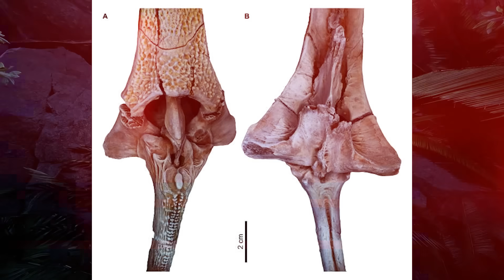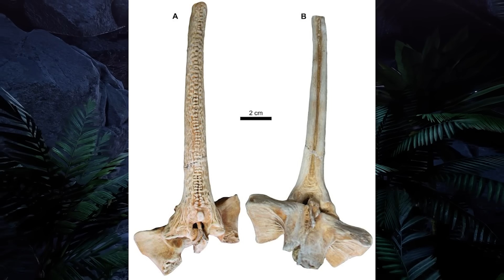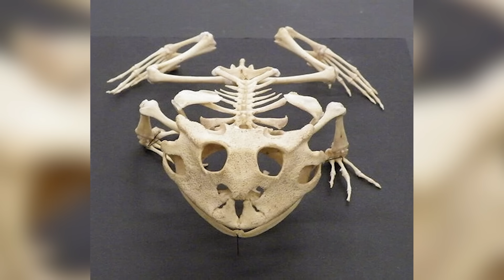Mysterious Fossils That Don’t Match Any Known Species - Part 2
Mysterious fossils that don’t match any known species are baffling scientists around the world! In this video, we dive deep into the most mind-blowing and unexplained fossil discoveries that challenge everything we know about evolution, ancient life, and the history of our planet. From bizarre skeletal remains to odd prehistoric creatures, these fossilized mysteries are leaving experts scratching their heads. Could they be evidence of lost civilizations, ancient extraterrestrial life, or just creatures that defy all logic? Join us as we explore these unexplainable fossils and unravel the secrets of our distant past.

Set Manager:
Chris Stiuso

Time Codes:
0:00- Intro
0:13- The Giant Catfish
1:24- Whale Valley
2:30- Human or Alien?
3:32- The Devil Frog
4:44- A Mermaid?
5:53- Ancient Winged Eagle Shark
7:08- Mona Lisa
8:17- Giant Millipede
9:32- Reptile Fossil Older Than the Dinosaurs
10:28- Dino in the Yard